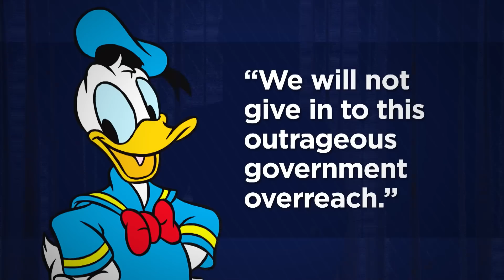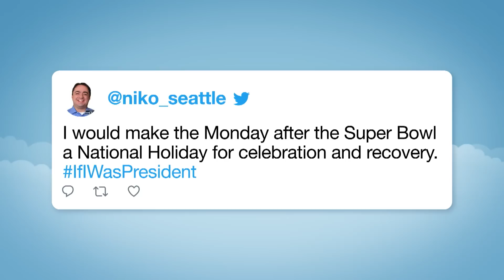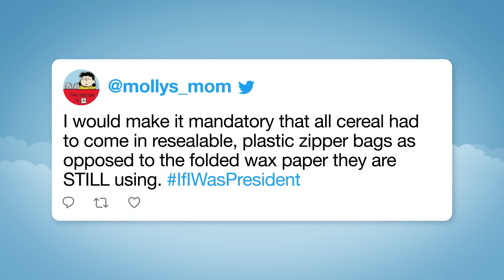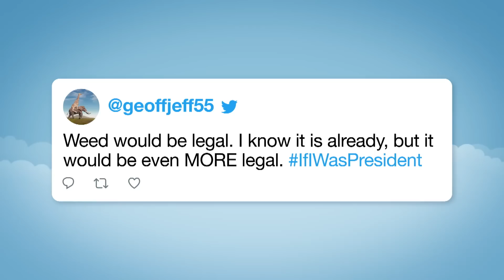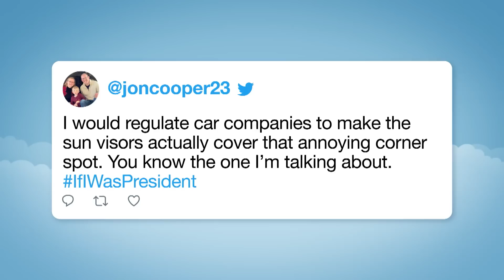Trump Threatens to Skip Republican Primary Debates, Disney Files Lawsuit Against DeSantis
Jimmy addresses the latest news, like Trump threatening to skip the Republican primary debates and Biden hosting the president of South Korea for a state dinner.